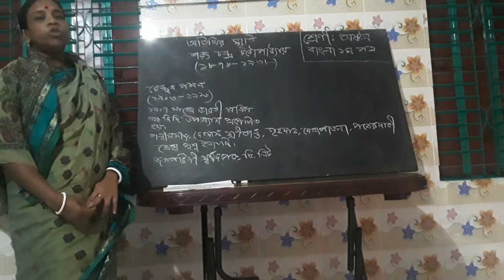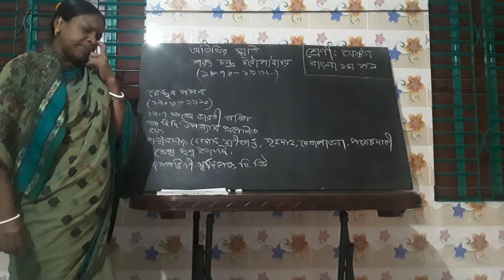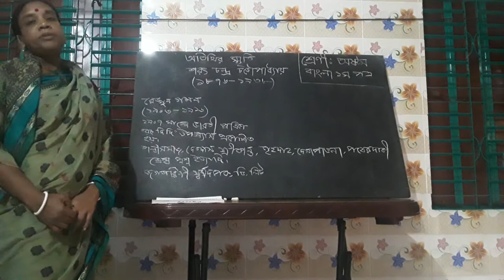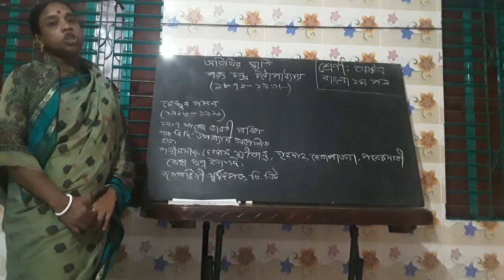Atithir smrity Bangla 1st class eight Lotika Madam,Gourighona